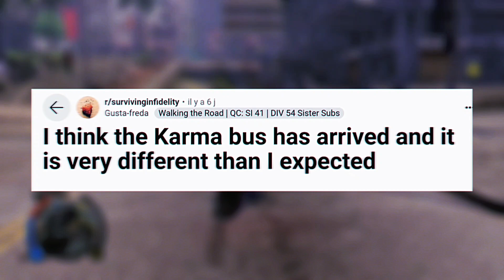Karma Isn't Always What You Expect ...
I think the Karma bus has arrived and it is very different than I expected
Link to the post: